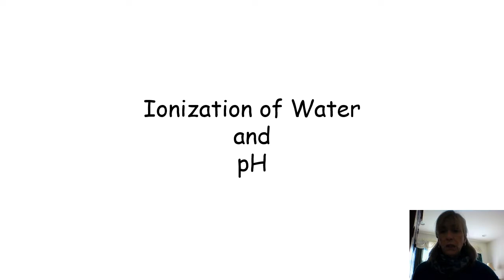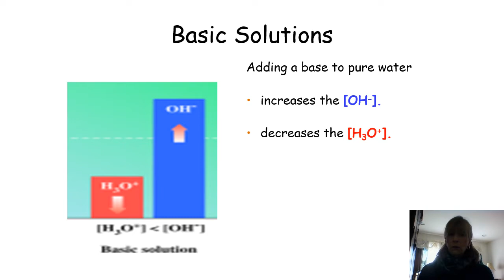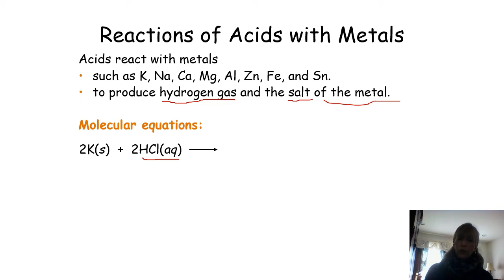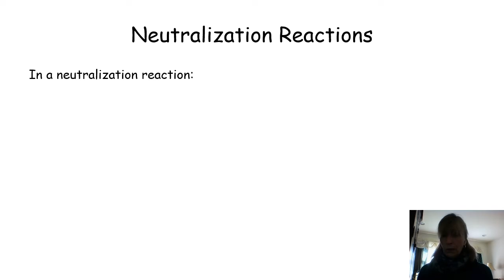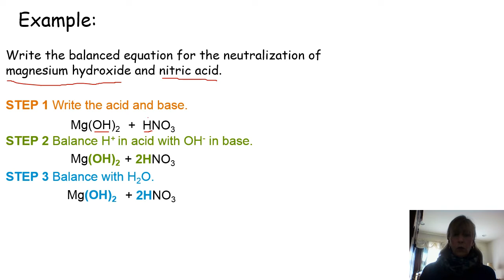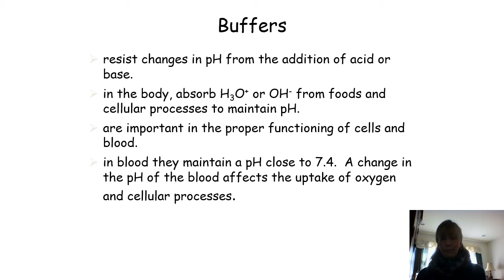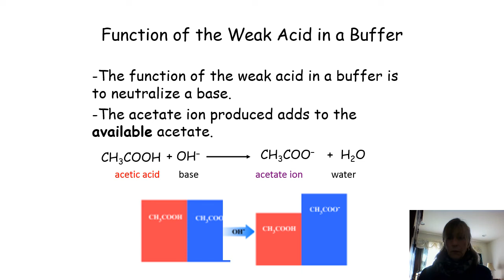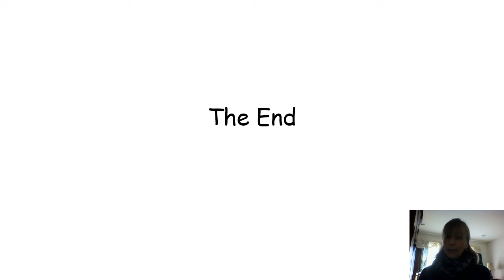CHEM 136 Week 10 VideopptAcids and BasesPart2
This Week 10 video is the second of 2 video power points for our chapter on Acids and Bases. This video covers the remainder of the material in Chapter 10.